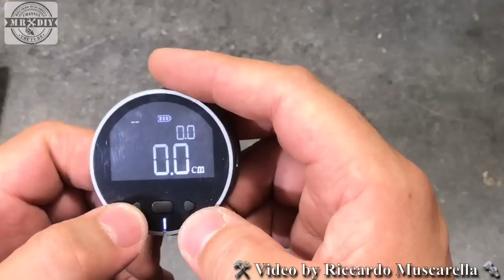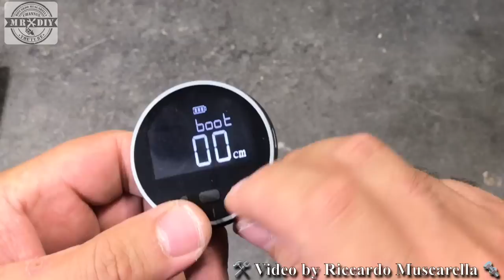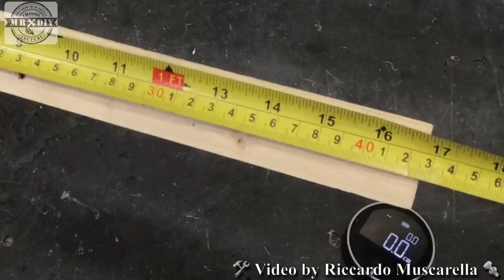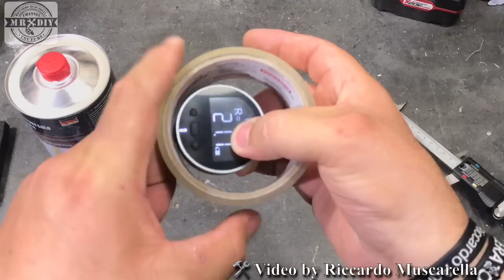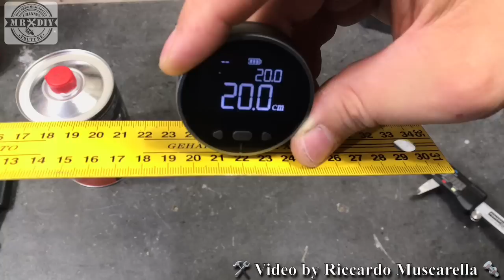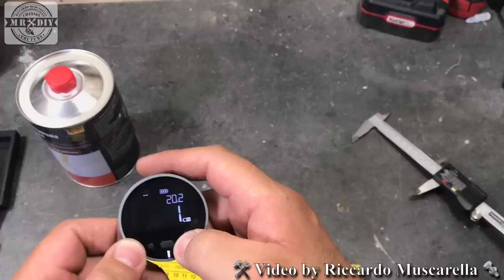Recensione metro digitale DUKA SMALL Q. GEARBEST. 8 in 1. Curvimetro con display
Recensione del metro digitale DUKA SMALL Q, del sito GEARBEST. Curvimetro con display 8 in 1. Ricco di funzioni e semplice da utilizzare. link prezzo scontato

Inserisci questo codice “GBGJ4653051” e lo pagherai 12,03 EURO